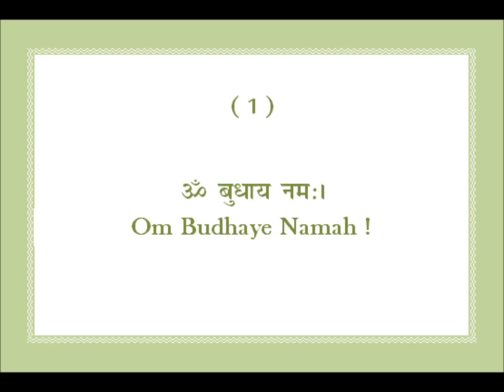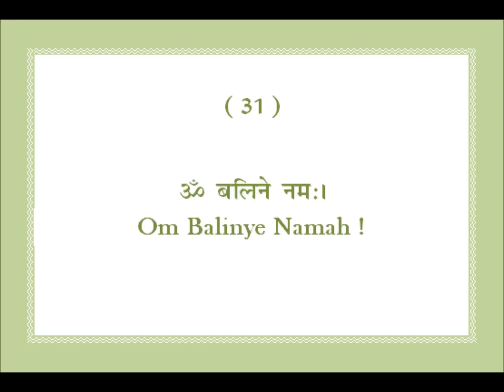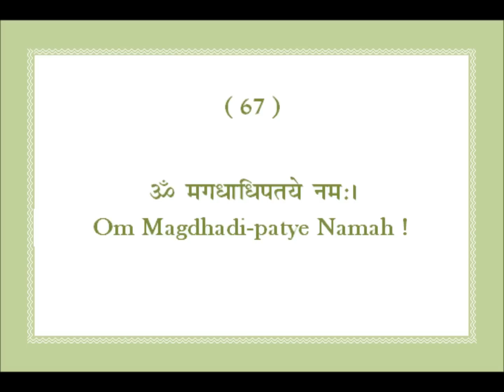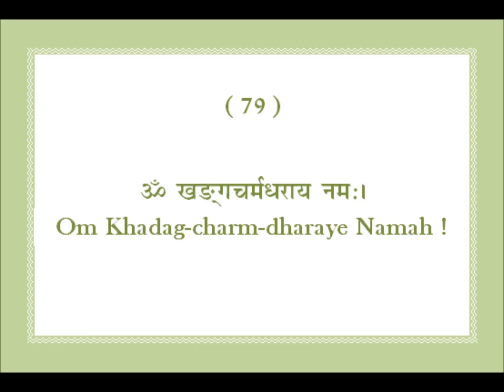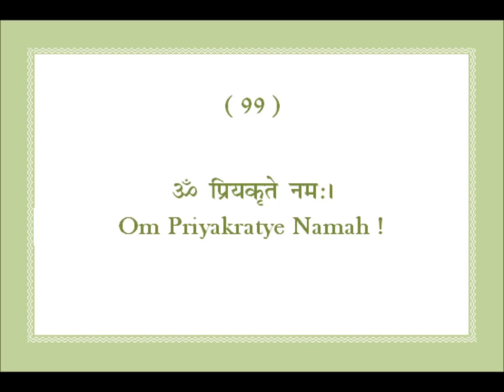Sri Budha Ashtottarshat Namavali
Sri Budha Namaskar with 108 Names